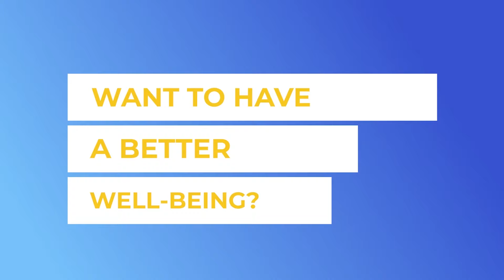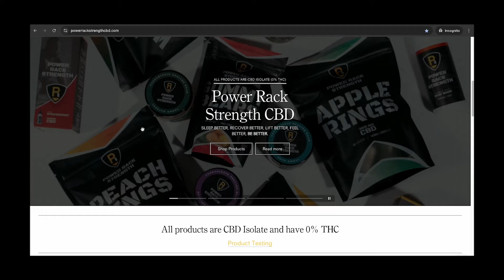Dr. Andrew Lock's thoughts on Ronnie Coleman & Back Surgeries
Back Pained and want to return to lifting? Or need some guidance?

Brian is a retired world-class powerlifter with over two decades of world-class powerlifting. From 1999 to 2020, Brian Carroll was a competitive powerlifter, one of the most accomplished lifters in the sport's history. Brian started off competing in bench press competitions 'raw', then, shortly into the journey, he gravitated toward equipped lifting as there were no "raw" categories then. You only had to choose from single-ply (USPF) and Multi-ply (APF/WPC).

Brian went on to total 2730 at 275 and 2651 at 242 with more than ten times his body weight in three different classes (220, 242, 275), and both bench pressed and deadlifted over 800 pounds in two other weight classes. He's totaled 2600 over 20 times in 2 different weight classes in his career. With 60 squats of 1000lbs or more officially, this is the most in powerlifting history, regardless of weight class or federation, by anyone not named David Hoff.

Brian realized many ups and downs during his 20+ years competing. After ten years of high-level powerlifting competition and an all-time World Record squat at 220 with 1030, in 2009, Brian was competing for a Police academy scholarship. On a hot and humid July morning, Brian, hurdling over a barricade at 275lbs, landed on, fell, and hurt his back.

After years of back pain and failed therapy, Brian met with world-renowned back specialist Prof McGill in 2013, which changed his trajectory more than he could have imagined. In 2017, Brian Carroll and Prof McGill authored the best-selling book about Brian's triumphant comeback to powerlifting in Gift of Injury. Most recently (10.3.20) -Brian set the highest squat of all time (regardless of weight class) with 1306 lbs – being the first man to break the 1300lb squat barrier at a bodyweight of 303 lbs.

Brian's impressive recovery has allowed him to teach and deliver talks to physical therapists, chiropractors, medical doctors, professional strength & conditioning coaches, and experts from all facets of sport on how to minimize injury risk while building anti-fragile strength and resilience in athletes. Brian has worked with and consulted athletes and coaches in the UFC, NFL, NBA, and NHL. He also works with Army and Navy Special Forces. He has played a crucial part in dozens of records broken in powerlifting, whether coaching, diet, supplementation help, or weight-cutting tactics.

Brian is also an accomplished author, writing the best-selling strength training book 10/20/Life and Cutting weight before Gift of Injury. He runs the website PowerRackStrength.com, where he shares training and recovery content, personal training logs, and blogs.

His articles are published in multiple magazine publications, including Men's Health, Power, Powerlifting USA, Ironman, Muscle & Fitness, and Flex, and Medical Journals such as the Journal of Bodywork and Movement Therapies.

Brian was recently named as having two of the "top 20 greatest powerlifting performances of All-Time," with 2651lbs total at 242lbs and 2730lbs total at 275lbs, respectively, with the higher ranking total (242 done in 2016) accomplished post-back injury. Brian was named the #2 lifter of the 2010s, most recently, only ranking behind the immortal Dave Hoff. Most recently, Brian retired in 2020 after setting the world record in squatting with 1306, being the first person to cross the 1300 squat barrier.